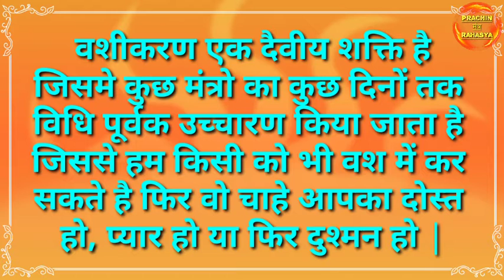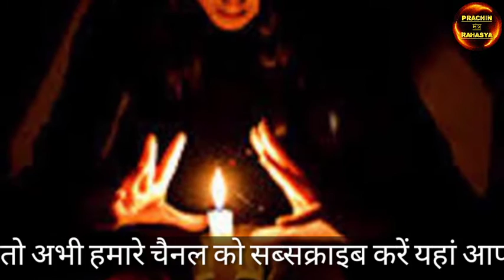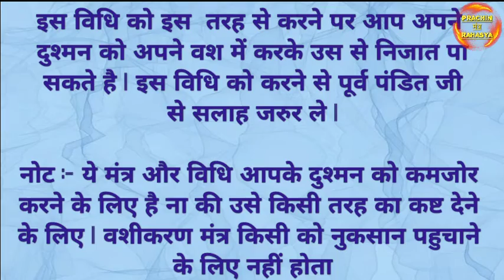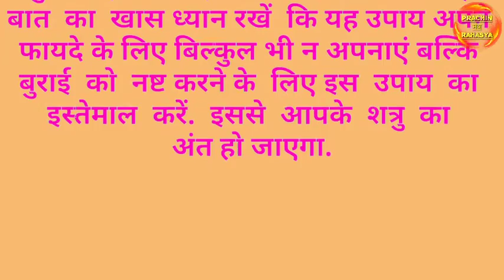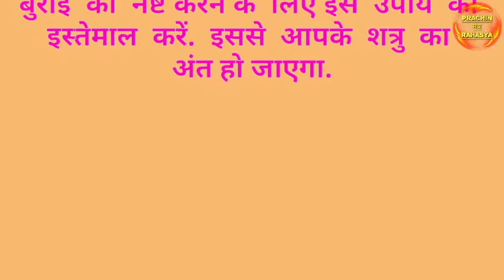काला जादू करने का तरीका || दुश्मन को वशीकरण कैसे करें || Dushman Ko Apne Vash Mein Karne Ka Totka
kala jadu karne aur sikhane Ke saral upay
kala jadu sikar Apne Dushman Apne premi ko vash mein kiya ja sakta hai

अब कहीं भटकने की आवश्यकता नहीं है आप भी काला जादू खुद सीख कर अपने दुश्मनों का नाश कर सकते हैं

Ham yahan per har prakar ke tantra mantra aur yantra sadhana ke bare mein batate hain.
Aur Hamare Yahan Per Vaidik, Tantrik Aur Aghori Kiriyaee ki jaati Hain -
Vashikaran mantra,
Vashikaran totke,
Vashikaran karne ke upay,
Kala jadu ke upay,
Kala jadu khatam karne ka Mantra,
Nimbu se Vashikaran Karen,
Photo se Vashikaran ka totka,
Naam Se Vashikaran ke upay,
Kapde se vashikaran Kese kare,
Vashikaran Tilak kaise banaye,
Mohini Mantra kaise siddh Kare,
Mohini Tilak kaise banaen,
Dushman ko khatm karne ka upay,
Dushman ko barbad karne ka totka,
Dushman ko pagal karne ka upay,
Sambhog ke liye Mantra,
Sambhog ke liye totke,
Chori pakdane ka upay,
Naam Se Vashikaran ke totke,
Vashikaran ka Tod,
वशीकरण का तोड़ क्या है,
वशीकरण कैसे करें,
वशीकरण के आसान टोटके,
काला जादू वशीकरण मंत्र,
काला जादू कैसे सीखें
काला जादू से बचने का तरीका
सास ससुर के वश में करने का उपाय
कामदेव संभोग मंत्र कैसे बनाएं
दुश्मन को दोस्त बनाने का उपाय
दुश्मनी कराने का सिद्ध मंत्र
नामर्द बनाने का यंत्र
प्रेत बाधा मुक्ति उपाय
{AND OUR SPECIAL SERVICE}
1. GET YOUR L0VE BACK
2. EDUCATION PROBLEM
3. VISA AND ABORAD
4. L0VE MARRIAGE PROBLEm
5. LOTEREY NUMBER
6. PROPERTY PROBLEM SOLUTION
7. DIVORC PROBLEM SOLUTION
8. HUSBAND wife DISTURBANCE SOLUTION
9. FAMILY PROBLEM SOLUTION
10. CAREER PROBLEM SOLUTION
11. BUSINESS LOSSES PRO BLEM SOLUTION
12. HEALTH PROBLEMS.
13. MONEY, CHILD PROBLEM SOLUTION

OUR GPAY , PAYTM AND PHONEPAY

3.  Vashikaran ka Tod in Hindi || वशीकरण तोड़ने का उपाय | वशीकरण, काले जादू को जड़ से नष्ट करने का टोटका

4. लव मैरिज के लिए परिवार को मनाने का उपाय | inter caste marriage problem solution 100% working totka

5. दुश्मन के घर में लड़ाई कराने के टोटके || do doston ko alag karne ka totka (dushmani karane ka Mantra)

6. शीघ्र विवाह के अचूक उपाय | 1 महीने में शादी करवा देगा यह यंत्र और मंत्र (प्रेम विवाह के लिए मंत्र)

7. कपड़े से स्त्री (पुरुष) वशीकरण यंत्र | किसी को भी वश में करके मनवाए खुद की बात ( kapde se vashikaran)

8. Shaadi todne ke upay in Hindi | शादी तोड़ने का मंत्र | शादी नहीं करना चाहते तो कीजिए इस मंत्र का जाप

9. पति को अपने वश में रखने का मंत्र | करें पति और प्रेमी को मुट्ठी में| how to get back lost love

10. शत्रु को शांत करने का उपाय | Shatru ko vash mein karne ka Mantra | how to force the enemy to apologize

12. नाम से वशीकरण कैसे करें ||Naam Se vashikaran | सिद्ध प्राचीन मंत्र (नाम से वशीकरण टोटका)

13. फोटो से वशीकरण कैसे करें |ladki ko kaise patate hain | patni ko vash mein karne ka upay